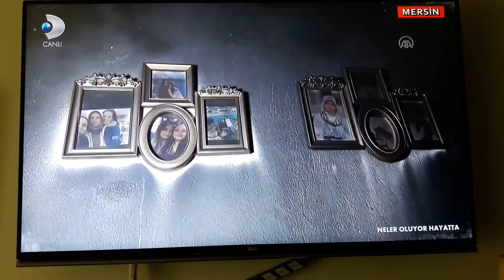şimdi de bizim reklamlar! 2:02 inci dakikaya dikkat!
Tv Kanalları, programlarını reklam veren firmalara nasıl pazarlayıp, reklamları ne şekilde yerleştiriyor! İşte medyanın duygu sömürüsüyle yüzlerce dolar kazandığı reklam spotları!
Orman Yangınları esnasında bir genç kızın çeyizini içeren tüm ev eşyalarının yanıp kül olduğu haberin üzerine bir mobilya mağazasının reklamı konulmuş! Pes artık pes!
Veée Kanal D 'nin pek sevilen meşhur magazin programı "neler oluyor hayatta " isimli programı! Lütfen sonuna kadar izleyiniz ilk ve son kez! 😉